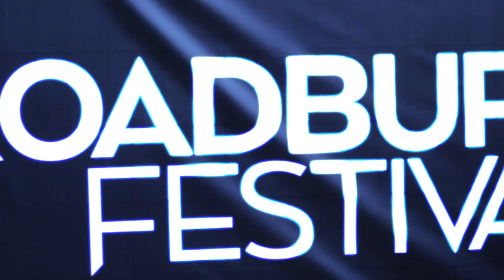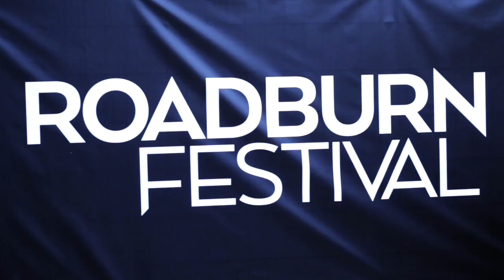Roadburn 2017: John Dyer Baizley (Baroness) Interview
Never Mind The Hype sat down with John Dyer Baizley to talk about his experience as guest curator for the Main Stage and Patronaat Stage, their unique Baroness set and more!